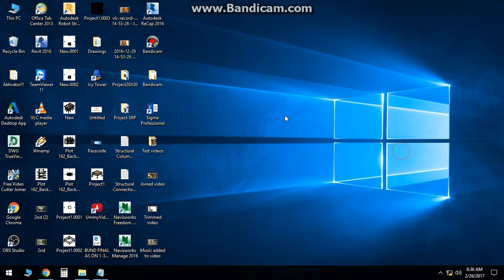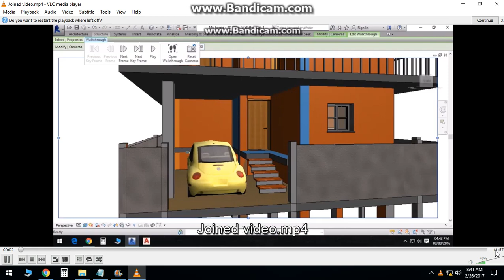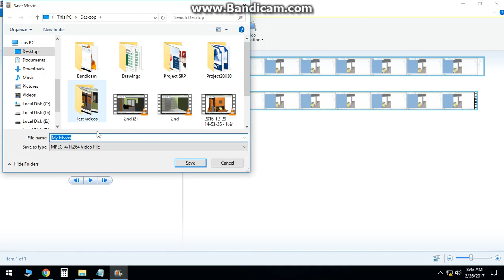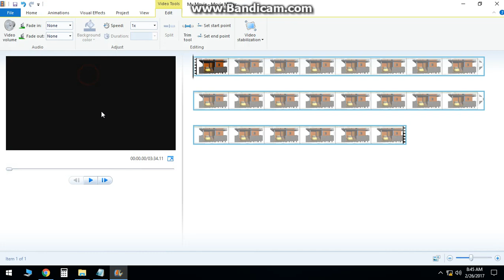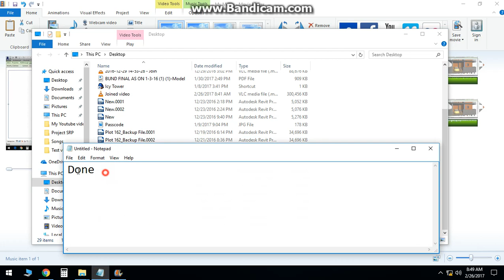How to join videos || How to trim video || How to add music to video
Hi

Here i am explaining how to add videos, how to trim video and how to add music to video in movie maker.